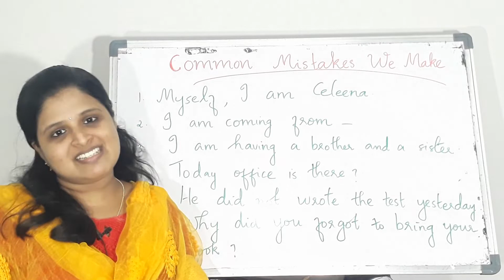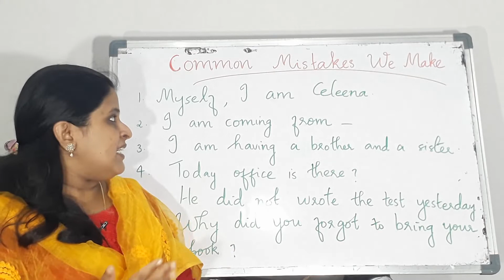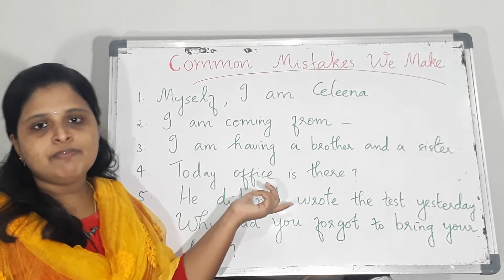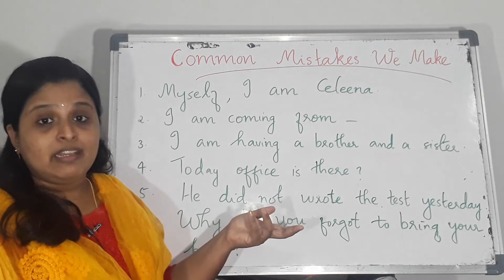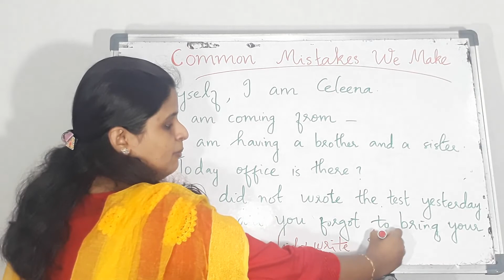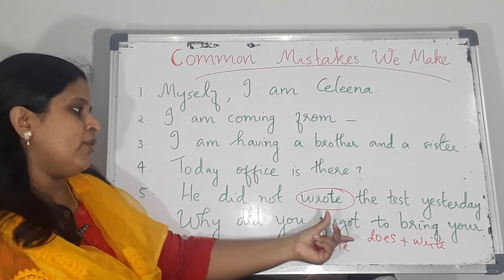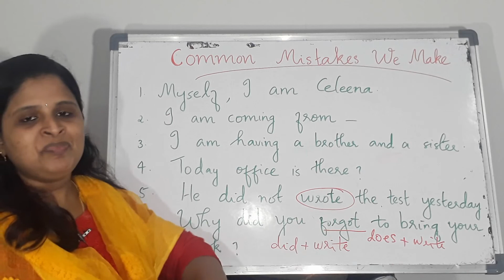6 Mistakes We Often Make in English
Fear of making mistakes is the most influencing factor in our free articulation.It will always pulls us back and makes us doubtful which would result in embarrassment. If we come to know the common mistakes that we possibly would make in our communication , then definitely we would be stress-free and could use the language in an effective way by correcting them. Here , some of the common mistakes that we often make are discussed for you ..Hope it would be helpful.